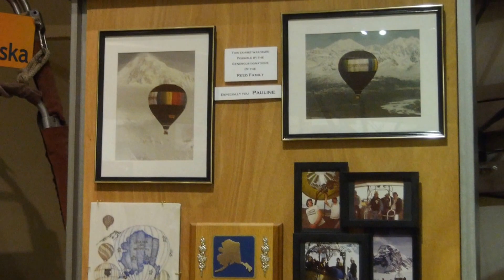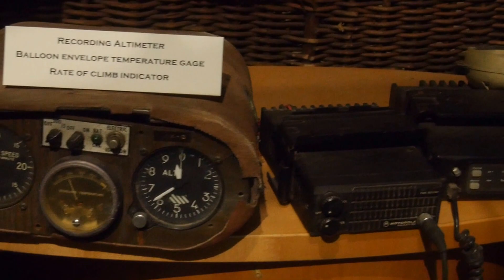ALASKA Aviation Museum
알래스카 항공박물관
앵커리지 lake hood